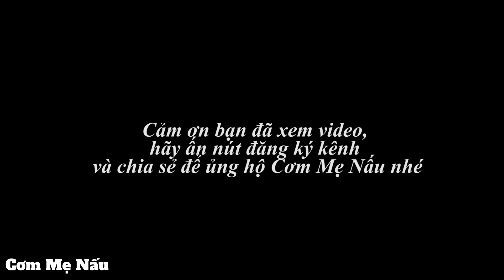Món chuối luộc và kẹo lạc mẹ nấu ngọt ngào hương vị quê (Childhood Peanut Candy) Cơm Mẹ Nấu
Món chuối luộc và kẹo lạc mẹ nấu ngọt ngào hương vị quê hương (Childhood Peanut Candy) Cơm Mẹ Nấu.
Đóng góp phụ đề và bản dịch giúp CƠM MẸ NẤU nhé. ( SHARE if you find it interesting
Comment your opinion I will absorb your opinion )

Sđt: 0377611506